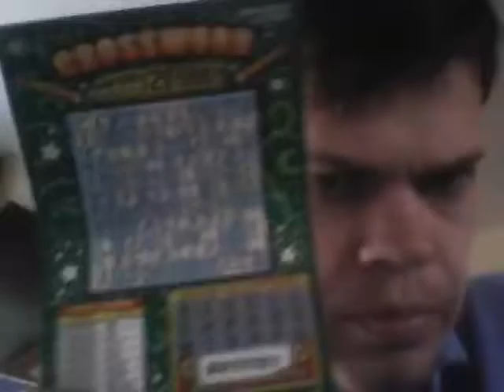Thought I won the big one New Jersey Lottery